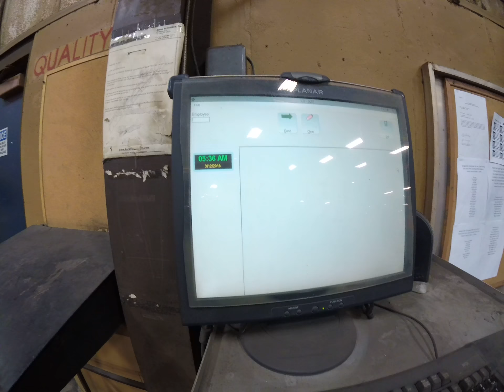GETTING HER DONE part 1